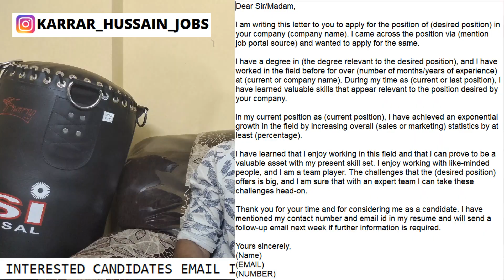Work from home job | 12th pass | Earn : 19k /- Month | No fees | Genuine Work From Home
Assalam Mu alaikum iam mohammed karrar hussain from karrar hussain youtube channel tried to explain about the STARTEK AEGIS recruitment 2021 for freshers and experienced for the post of CUSTOMER SUPPORT ASSOCIATE.

work.

Images & Jobs are taken from the following :
2.STARTEK AEGIS
3.NAUKRI.COM